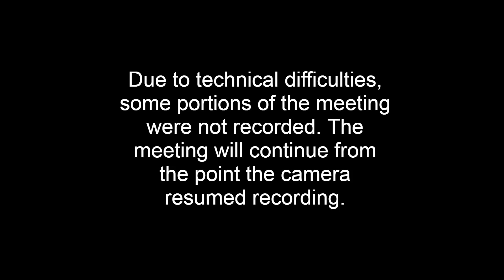Chagrin Falls Exempted Village Schools Board of Education Meeting March 4th, 2020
Due to technical difficulties with the camera, some portions of the meeting were not recorded.  Additionally, the audio can be difficult to hear at times.